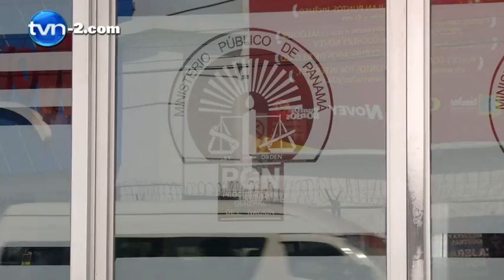Diputado Varela interpone querella criminal contra Martinelli | TVN Noticias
Varela se querelló contra Martinelli, ya que los "pinchazos" se hicieron cuando el expresidente estaba al mando del Consejo de Seguridad.